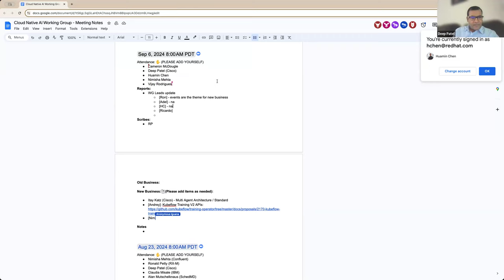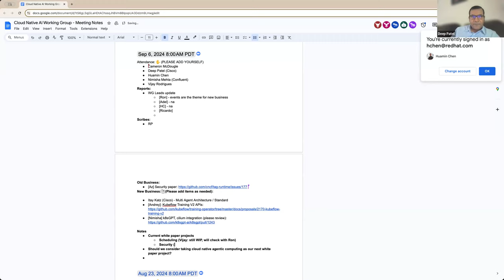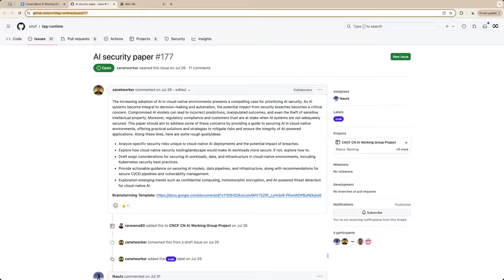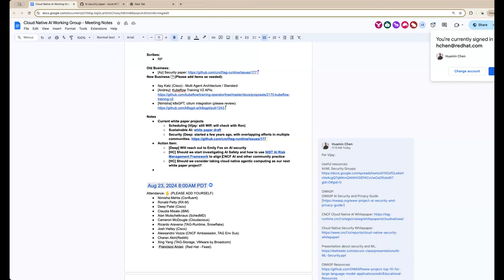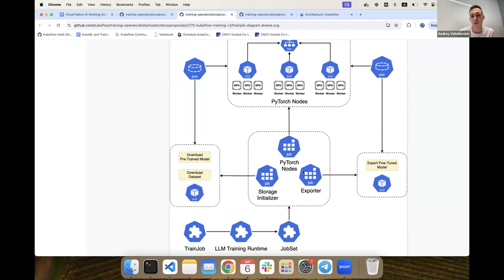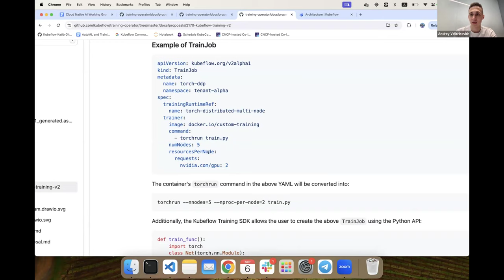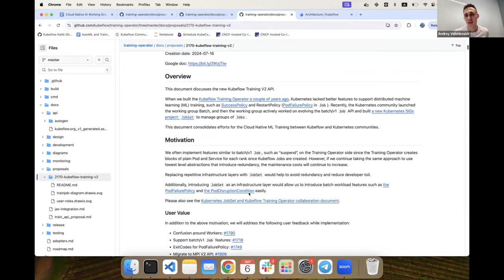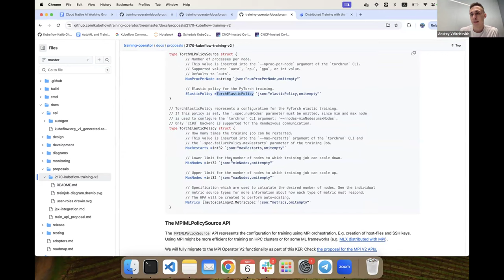CNCF Cloud Native AI Working Group Meeting 09-06-2024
Kubeflow project presentation